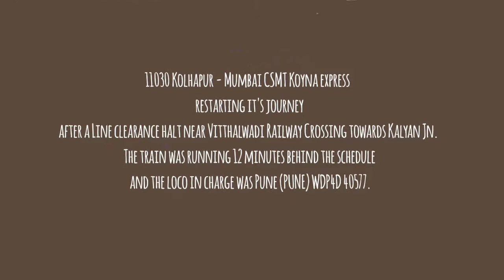Quarantine Prime, Koyna on Time....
Hello Railfans
I am back again In this quarantine or lockdown to kill your boredom,I am uploading my saved collection of videos this is 11030 Kolhapur - Mumbai CSMT Koyna express restarting it's journey after a Line clearance halt near Vitthalwadi Railway Crossing towards Kalyan Jn. The train was running 12 minutes behind the schedule and the loco in charge was Pune (PUNE) WDP4D 40577.koyna express us a daily runnnng Train between Capital city of Maharashtra Mumbai CSMT to Kolhapur it is a 14 coach express and it uses ICF and Utkrisht rakes the traction usually is WDM3D,WDM3A,WDG3A,WDP 4D of Pune or Kalyan Diesel Shed accordingly Do enjoy the Honking Sound and if you liked it do Like,Share and Subscribe to my channel.
Rails On Tube

Time :- 18:58
Location :- Vitthalwadi Outers

Guys you all know we are going through Hard Times of Pandemic Corona Virus do stay at home maintain social distancing don't unnecessarily move out ,as i said it was shot long back just before lockdown started,soon waiting for trains,express,mails,suburban trains to be back on track so guys